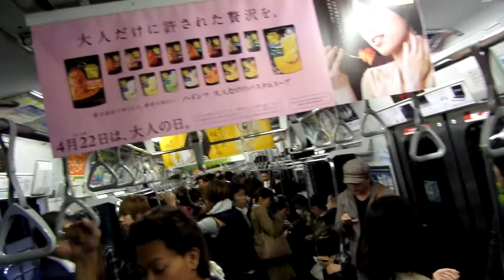The Confusing Tokyo Metro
Tokyo, April 2014.

I have been to 30 countries, and never have I been on metro system that is as confusing and convoluted as Tokyo. After a week there, I STILL couldn't figure it out. Normally in most major cities, I can figure out the metro system on the first day.